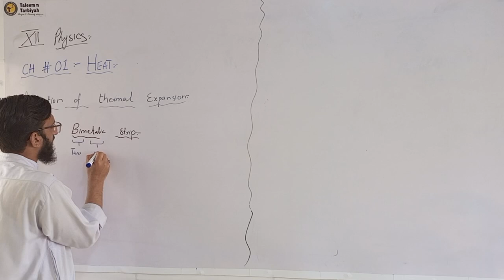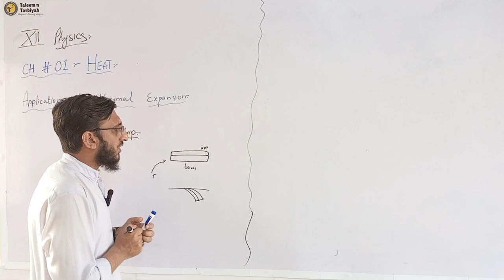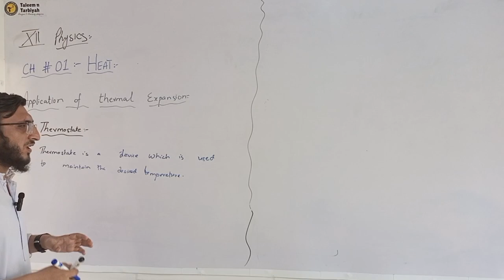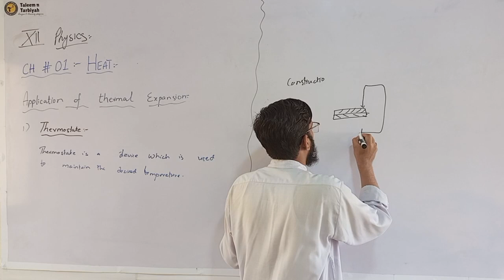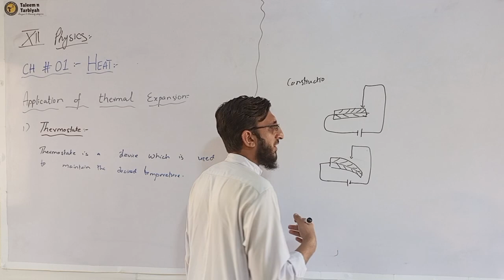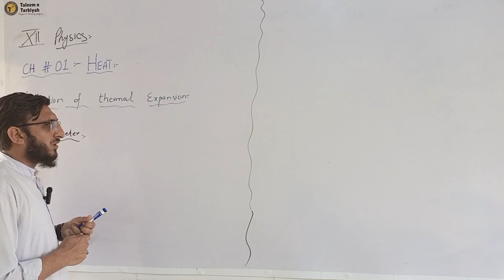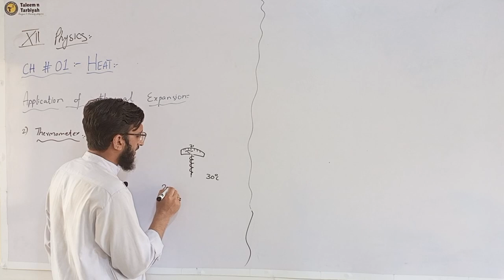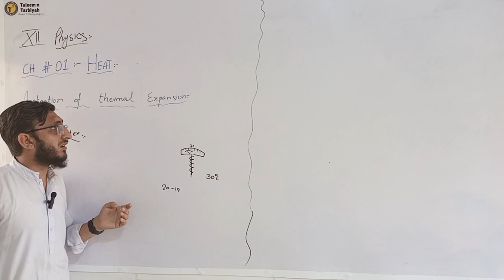Applications of Thermal Expansion | Thermostat | Thermometer | Chapter Heat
Physics Class 12 | Chapter 11 Heat | Applications of Thermal Expansion | Thermostat | Thermometer | Lecture by sir Zeeshan

Students can register for the Crash Classes with Taleem n Trbiyah at no cost by messaging us on Whatsapp
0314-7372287